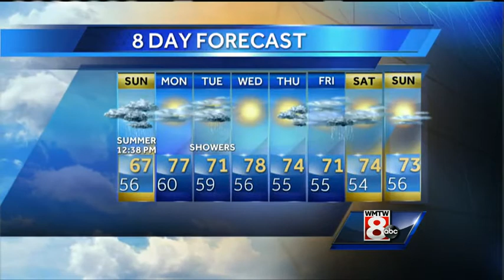Sarah’s Saturday evening forecast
How’s the weather looking for your weekend? Get your latest Maine’s Total Weather video forecast from Meteorologist Sarah Long.